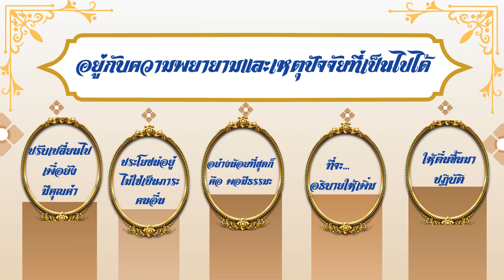แก่นธรรมคำสอนพ่อครู อาตมานี่อีก ๑๐ ปี ถึงร้อยแน่ๆ ok